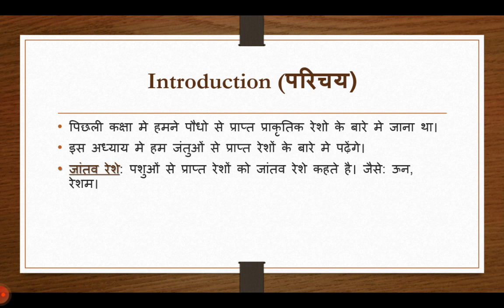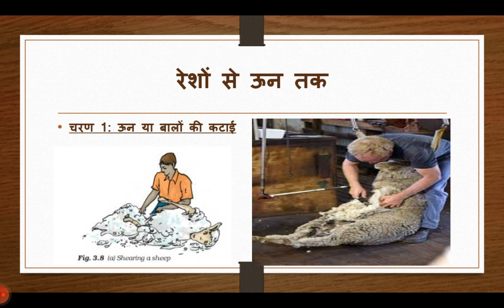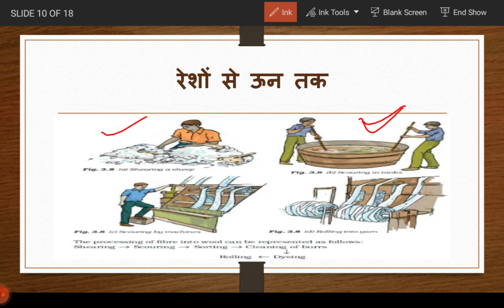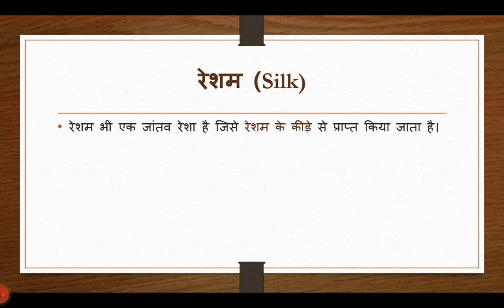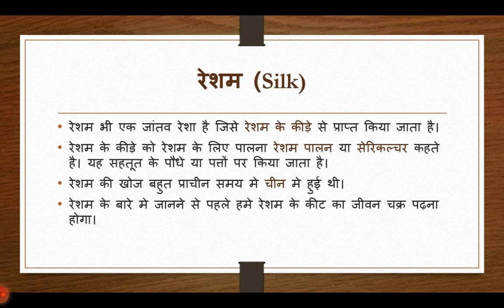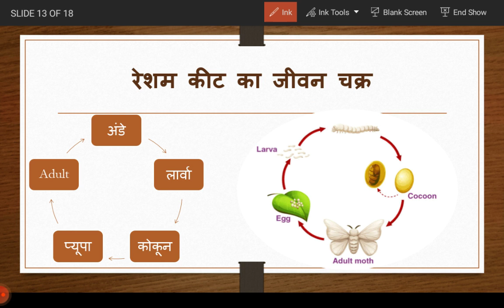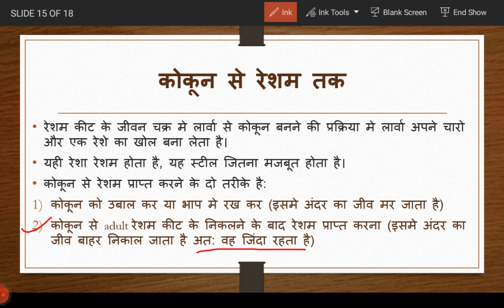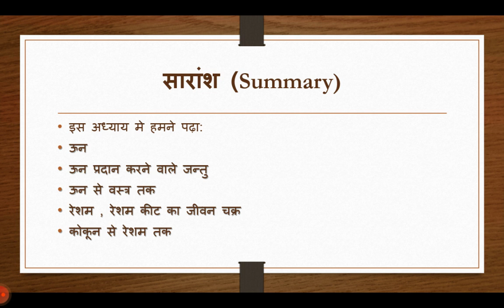रेशों से वस्त्र तक कक्षा 7 NCERT *Fibre to Fabric* ( हिंदी माध्यम )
इस वीडियो में कक्षा 7वीं का तीसरा पाठ रेशों से वस्त्र तक समझाया गया है। निम्नलिखित टॉपिक पढ़ाये इसमें पढ़ाये गए है:
1) जांतव रेशे
2) ऊन, ऊन देने वाले जंतु
3) पश्मीना ऊन
4) ऊन से वस्त्र तक
5) रेशम कीट का जीवन चक्र
6) रेशम कीट से रेशम प्राप्त करना
7) peace silk
यह वीडियो चैप्टर की पूर्ण व्यख्या है। यह CTET, REET जैसे एग्जाम के लिए भी उपयोगी है।